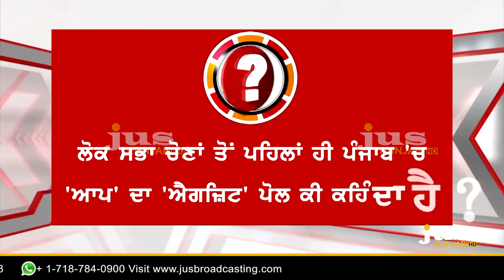Captain & Badal Finished AAP in Punjab? || To The Point || KP Singh || Jus Punjabi